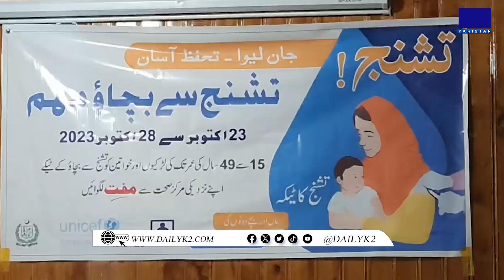6 day special campaign to eliminate tetanus in mothers and newborns in five districts of G.B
گلگت بلتستان کے پانچ اضلاع میں ماں اور نوزائیدہ بچے میں تشنج کے خاتمہ کی 6 روزہ خصوصی مہم کے دوران دو لاکھ چھپن ہزار خواتین کو ٹیکہ جات لگائے جائیں گے۔ گرلز ڈگری کالج گلگت میں اس حوالے سے آگاہی ورکشاپ منعقد ہوئی۔ تفصیل جانتے ہیں نزاکت علی کی اس رپورٹ میں